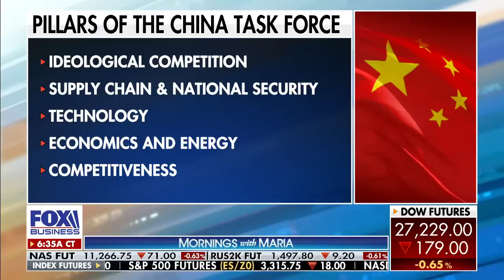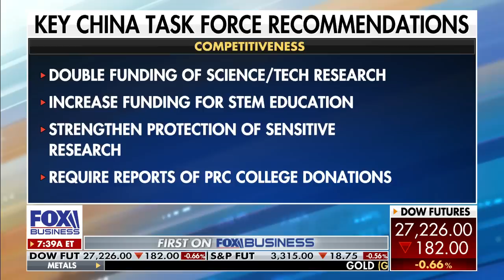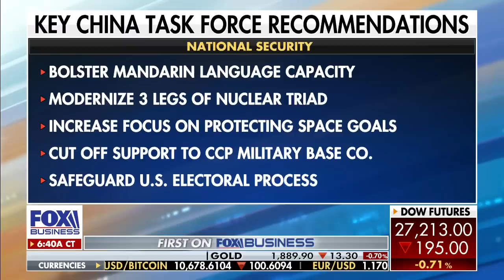GOP China task force releases report on CCP's 'malign agenda'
House Republicans released a report showing America needs to change its supply chain and innovate when it comes to the DOD and refocus when it comes to the Treasury Department. Rep. Kevin McCarthy, R-Calif, and Rep. Michael McCaul with more.